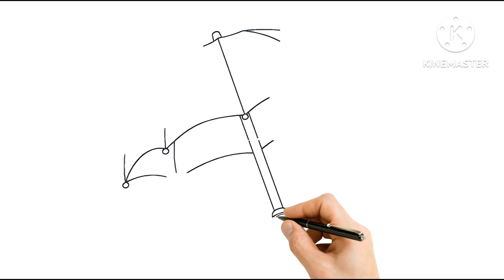Umbrella ☔ | Coloring video for kids and toddlers | colorful creation